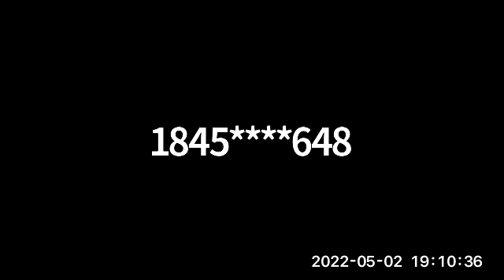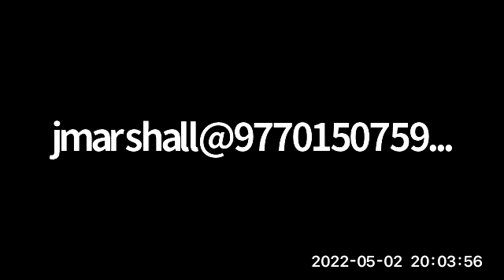iBUG Buzz Episode 532 May 2, 2022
Facilitators:   Maria  and Sandhya
Topics: managing spam; call waiting; switching between calls; activating caps lock on virtual keyboard; turning of predictive typing; incoming calls notification with banner or full screen;  iBUG Bytes - the Books app; disappearing contacts; Picture This app inaccessible.